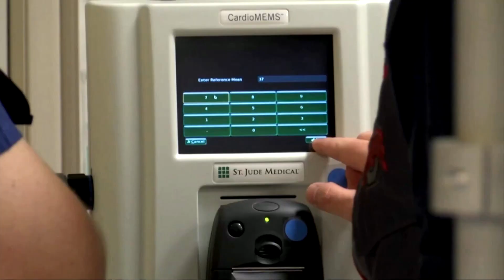UnitedHealth warns of cost rebound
UnitedHealth's quarterly profit breezed past Wall Street's expectations Wednesday, but what helped make it look financially fit could haunt it later.